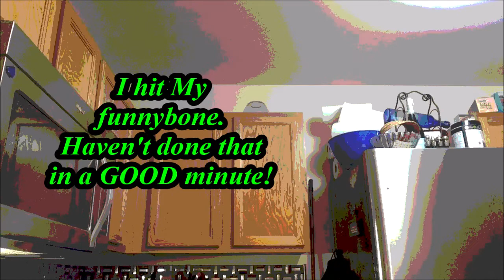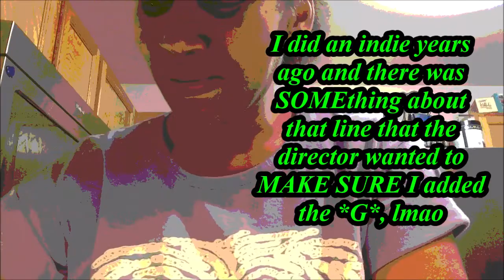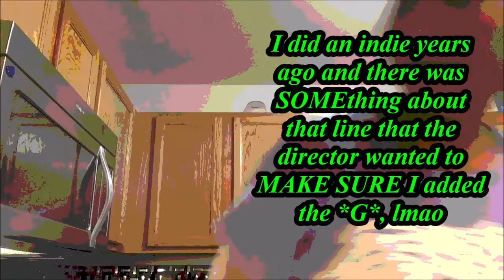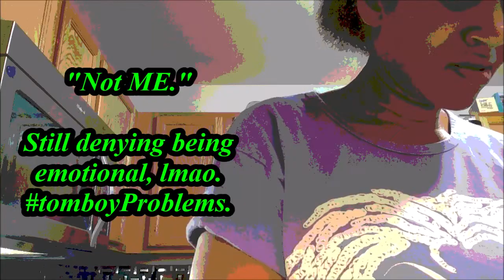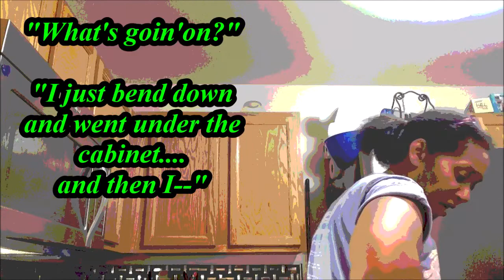Herb & Veggie Storage Prep Whilst Finessing This Gourmet Salmon Burger 🧄🧅🐟🍔